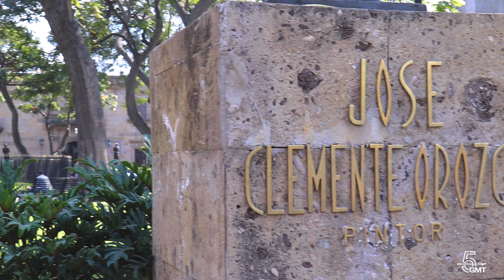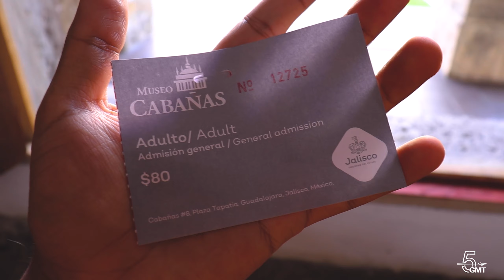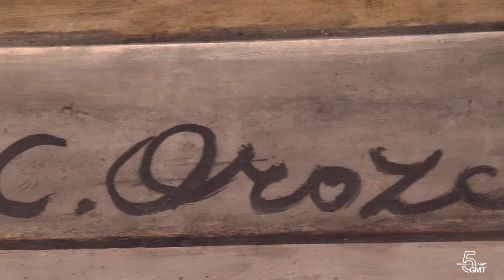¿Qué hacer en GUADALAJARA centro histórico? Jalisco | MÉXICO 4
La ciudad de Guadalajara cuenta con un atractivo digno de conocer: su centro histórico, el mismo ofrece recorridos donde se puede apreciar el día a día de los tapatíos, visitar museos, plazas e iglesias y empaparte de la historia jalisciense.

Para conocer esta importante zona de la ciudad, decidimos tomar un free tour por la mañana para luego completar el recorrido el resto del día por nuestra cuenta. En este video te comparto mi experiencia.

Cualquier consulta no dudes en dejarla en los comentarios

Recuerda, la vida es ahora, ¡nos vemos a las Menos5GMT!